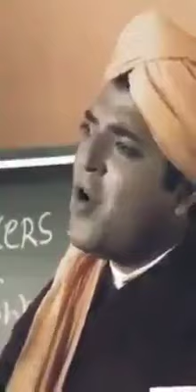शायद कितने ही होंगे जिन्होंने आजतक हिदू ह्रदय सम्राट श्री स्वामी विवेकानंद जी को देखा भी नही होगा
Video from Always Be Happy